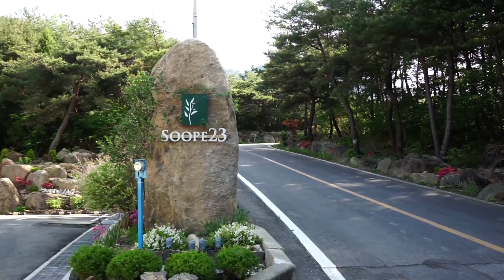청풍호 여행 제천 숙소 수페23 풀빌라 펜션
충북 제천 소나무 숲 속에 자리 잡고 있는 동남아 리조트 분위기의 이국적인 풀빌라&스파 펜션입니다.
야외 수영장은 여름철에만 운영하지만, 겨울철을 제외하고 보트 놀이를 즐길 수 있고요.
프라이빗 한 개별 실내 온수 수영장 또는 스파 객실이 있어요.
24시간 무인으로 운영되는 간이 매점도 있어요.

청풍문화단지를 비롯해 청풍호 주변 가볼 만한 여행지들이 자가용으로 15분 이내 거리에 있고요.
만하천 스카워크, 수양개 빛 터널, 도담 삼봉 등 단양 여행지도 30분 이내 거리에 있습니다.
옥순봉 출렁다리는 10분 이내 거리에 있어요.

자극적이거나 억지로 연출한 웃음 코드를 배제한 여행지를 소개하는 영상으로 소소한 힐링과 랜선 여행을 경험할 수 있었으면 좋겠어요.